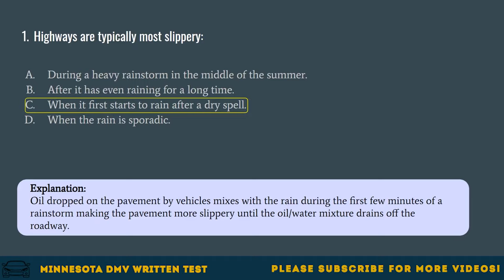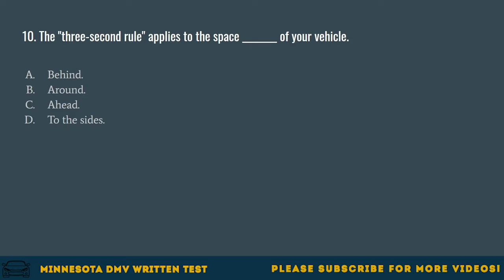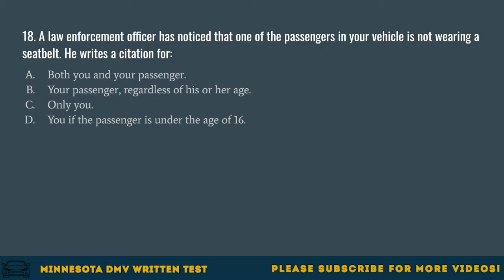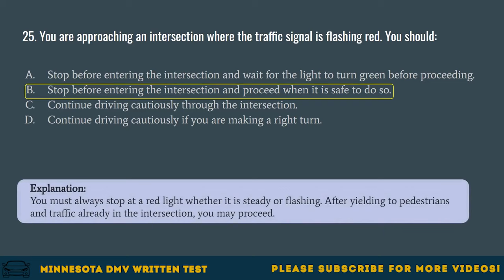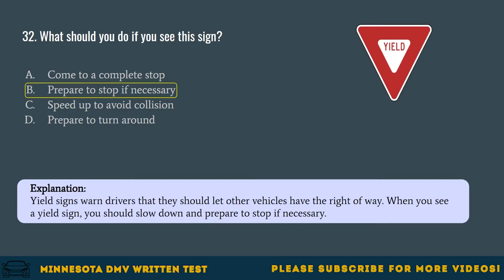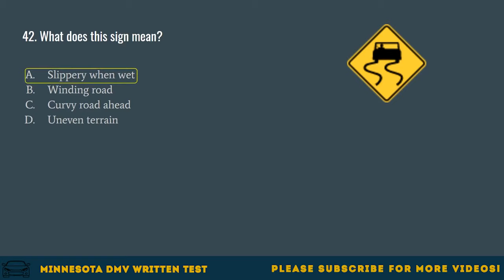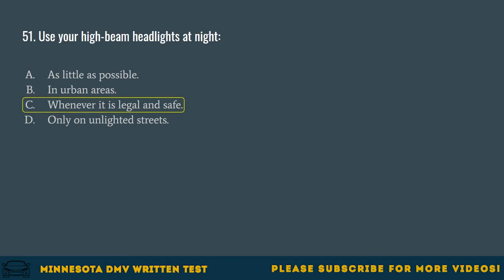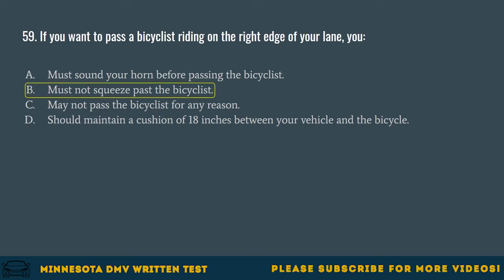Minnesota DMV Written Test 2021 (60 Questions with Explained Answers)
Every Minnesota resident who operates any motor vehicle must have a driver license or learner’s permit. The DMV written test covers the contents of the Minnesota DMV Driver’s Manual. It contains questions on Minnesota road signs, traffic laws, and rules of safe driving. The Minnesota DMV written knowledge test consists of 60 questions. To pass the MN DMV test, you must correctly answer at least 48 questions (80%). Practice with this sample test to familiarize yourself with the format of the Minnesota driver's license test.